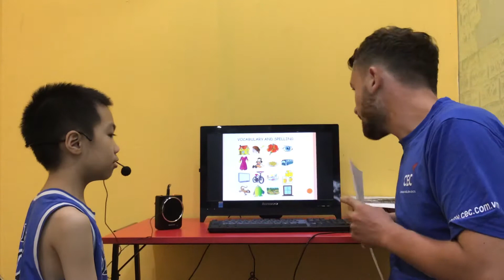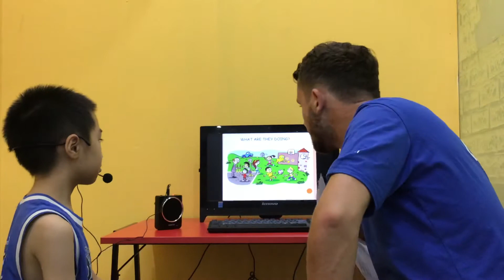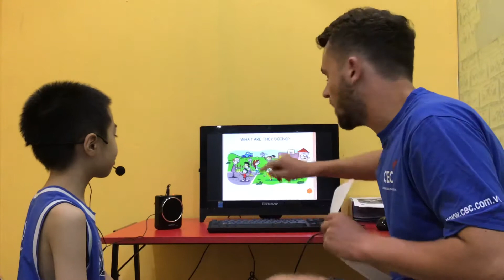CEC_READING D6_STAGE1_QUANG VINH